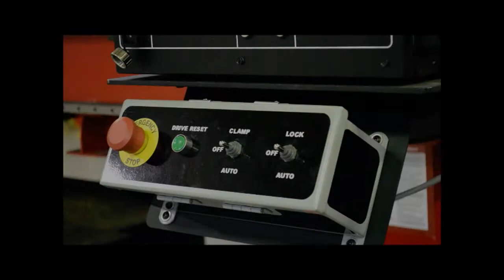CSI Torch AutoSpacing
This video shows you how easy it is to utilized Torch AutoSpacing with one of our high precision plasma cutting machines.